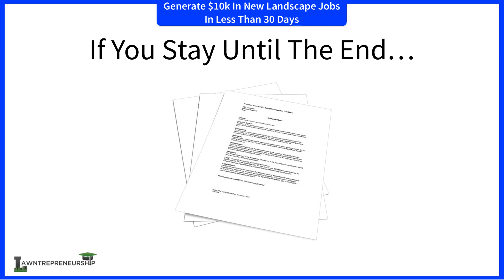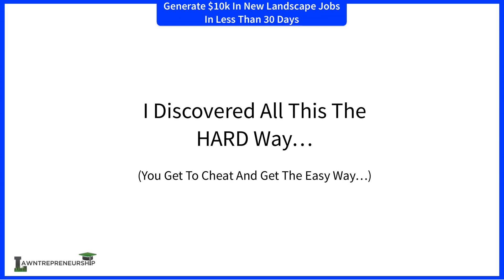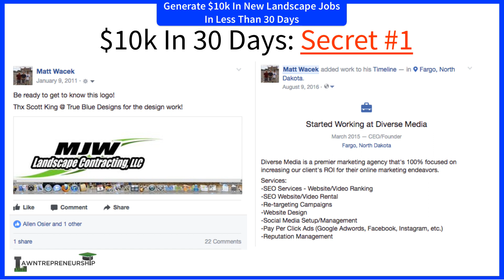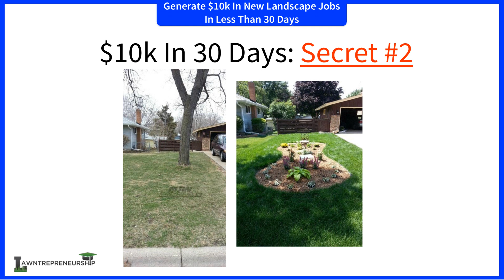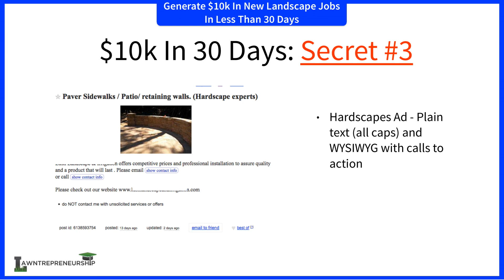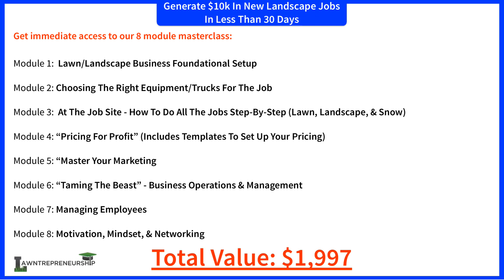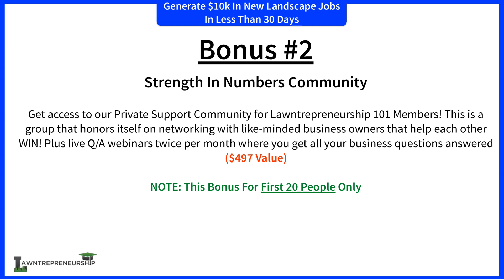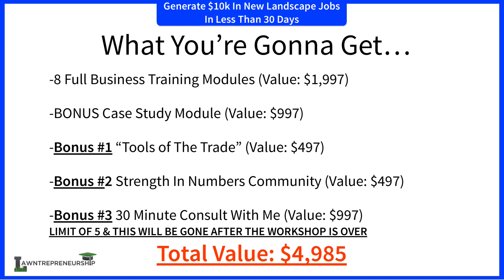The Fastest Way To Build A $10k/mo in PROFIT Landscape Business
Landscape Marketing Pros is a top-rated digital marketing agency for lawn care, landscaping, irrigation, tree service and snow removal companies that was launched in 2017 and is led by our CEO/Founder Matt Wacek, former owner of MJW Landscape Contracting. Our results-proven system is driven by the sole focus of bringing our clients the best possible return on investment allowing them to scale their businesses to new heights.